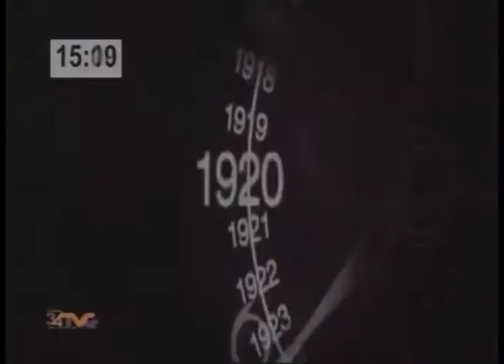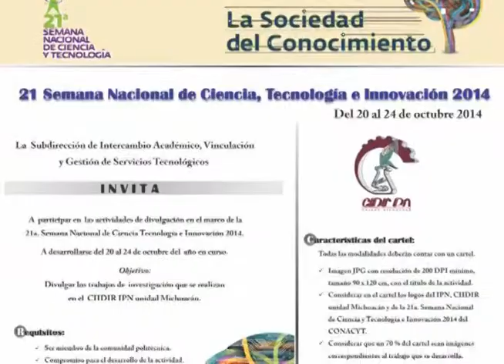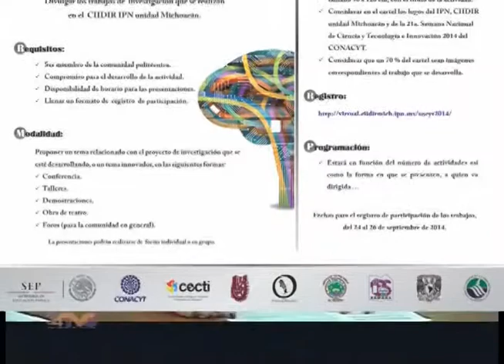Ecología Acuática y Pesca - Presencia Politécnica en Michoacán - 7 octubre 2014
En este programa presentamos trabajos de investigación, realizados en las disciplinas de Ecología Acuática y Pesca .

CIIDIR IPN UNIDAD MICHOACAN

Centro Interdisciplinario de Investigación para el Desarrollo Integral Regional, Unidad Michoacán.